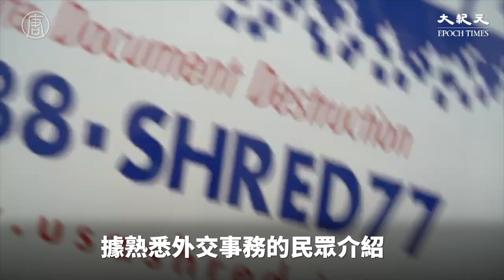【獨家】紐約中領館門前兩輛大碎紙卡車在碎紙 十幾個垃圾桶裡面裝滿文件 碎紙時長近2個小時 | 台灣大紀元時報